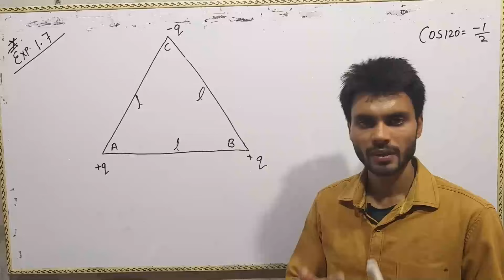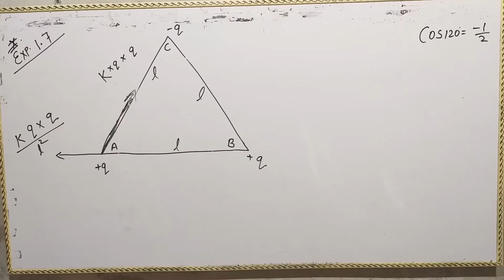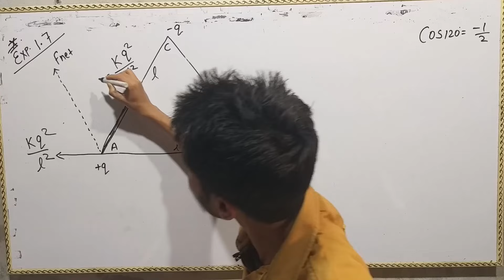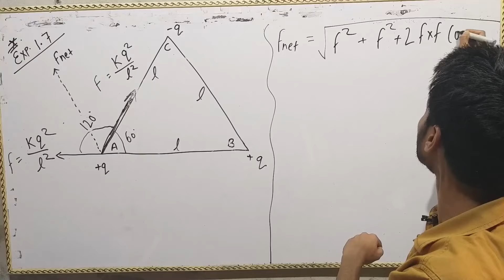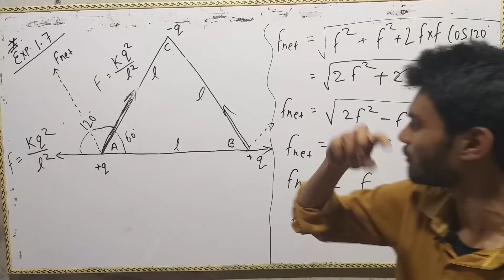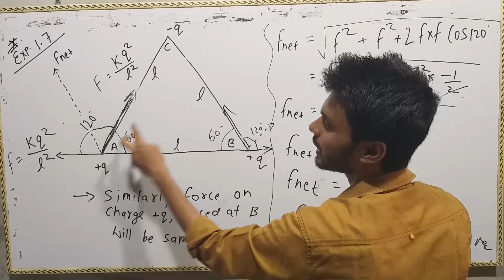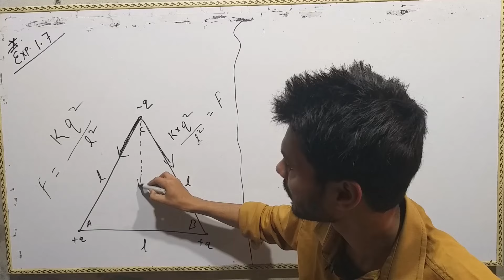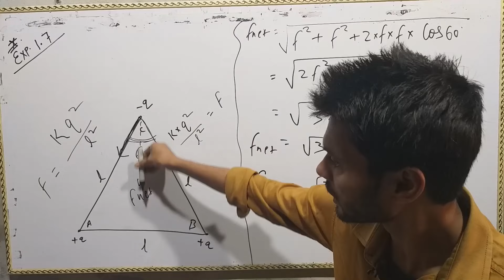🔴 Physics N.C.E.R.T example 1.7 class 12th | electric charges and and fields examples solution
Theory used in this question

1. Coulomb's law

🔴 ELECTRIC CHARGES AND FIELDS CHAPTER 1